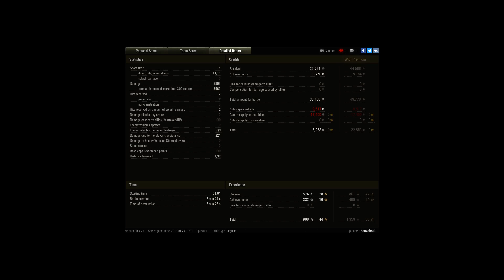UDES 03,4000 damage,3 kill,High calliber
Player: benzeboul [REFU]